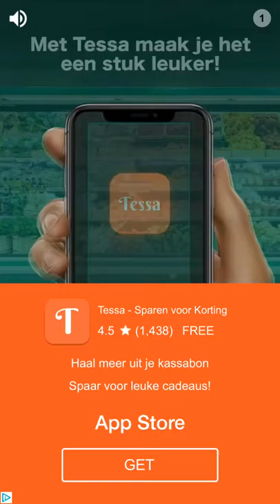Word Link Level 1566 1567 1568 1569 1570